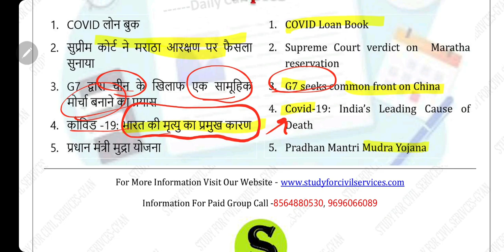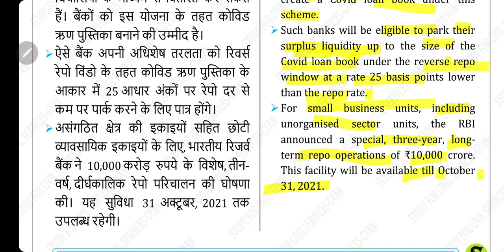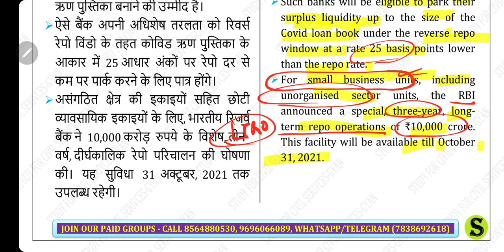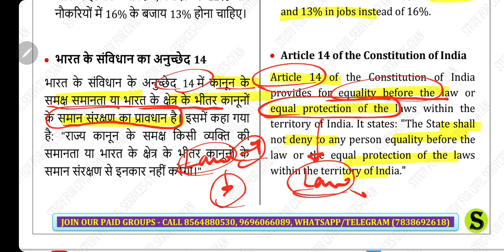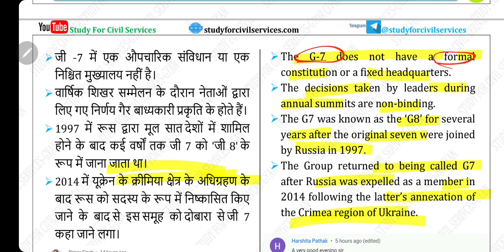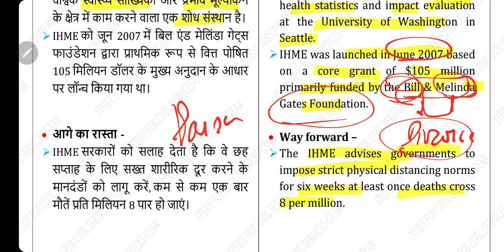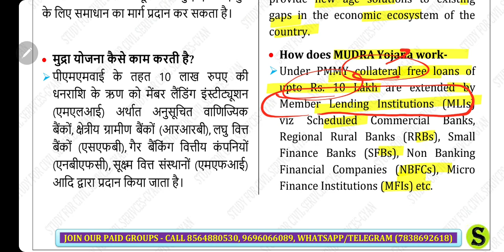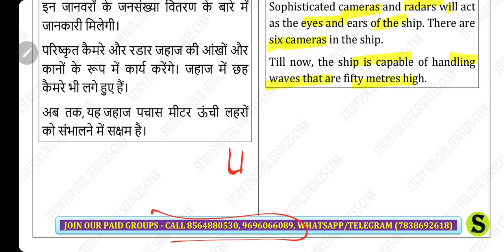7 May 2021 Current Affairs Pib The Hindu Indian Express News IAS UPSC CSE Exam uppsc bpsc MCQ GK🔥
0:00 Introduction
0:14 Topics
0:52 7th May 2021 World Athletics Day, Rabindranath Tagore Jayanti
1:42 COVID Loan Book
9:11 Supreme Court verdict on  Maratha reservation
15:05 G7 seeks common front on China
18:55 Covid-19: India’s Leading Cause of Death
24:18 Pradhan Mantri Mudra Yojana
29:00 2 MCQs for Practice